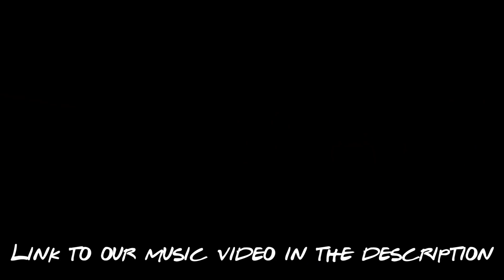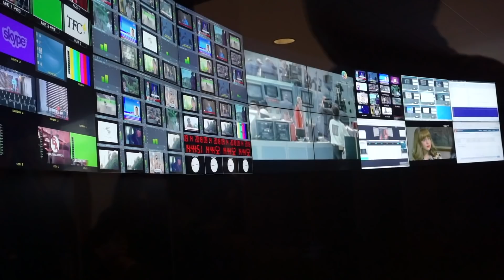Akbayan SJSU | 2018 September Recap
Join our RemindApp!
→ Text @aksjsu1819 to 81010

Yay! AK Summer Shutdown Music Video!